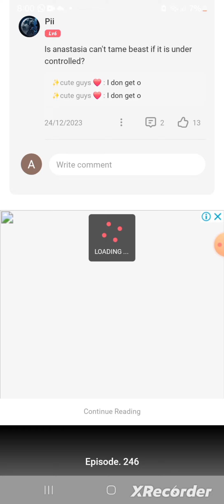My Chubby Consort chapter 245 on MangaToon!